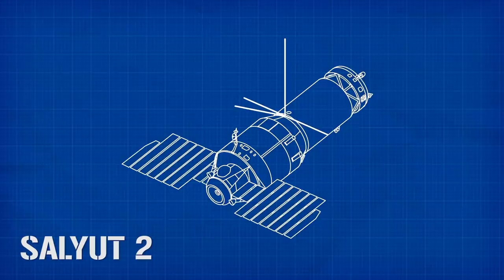R-23M Kartech: The Only Space Cannon Ever Made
Set your phasers to stun, and program your Xxcha GPS for Mecatol Rex. Today, we're not just talking about weapons... WE'RE TALKING SPACE CANNONS, BABY.